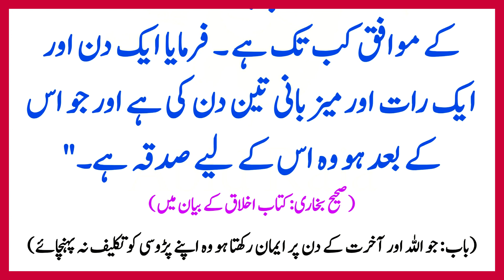Mehman Nawazi Kitne Din Tak Hai